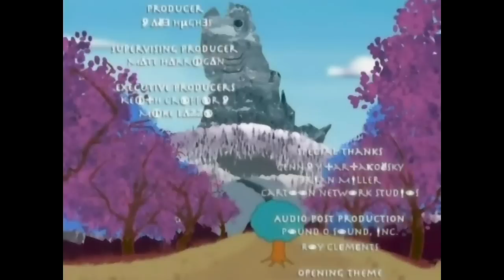gerald finds tuna mountain